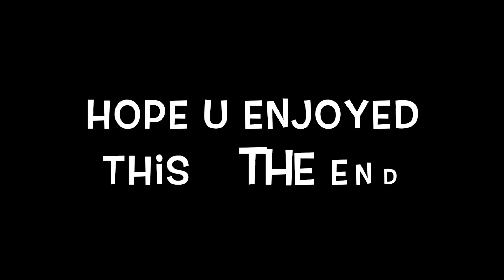KCSM UP Meet up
Kansas City Southern Mexico DPU on a train leaving LATC meets up with a Union Pacific coming into LATC. Also have UP and CSX locomotives in this video.